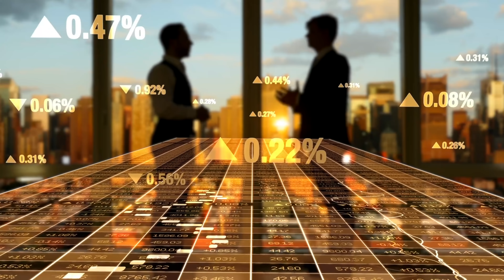March 3rd. On This Day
March 3rd/Rodney King, Nintendo Switch, and Russia.